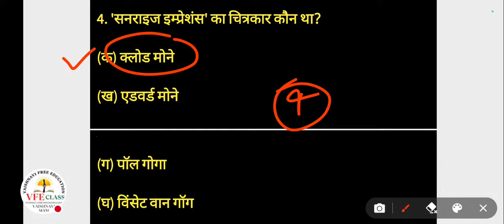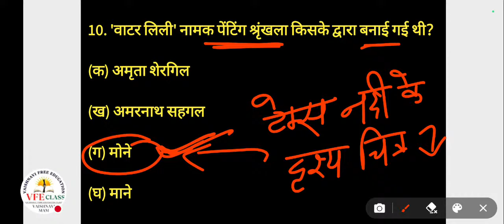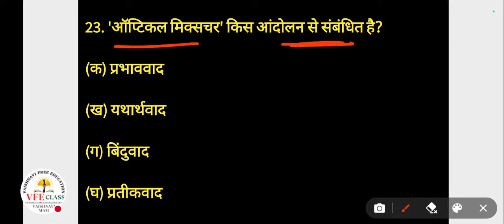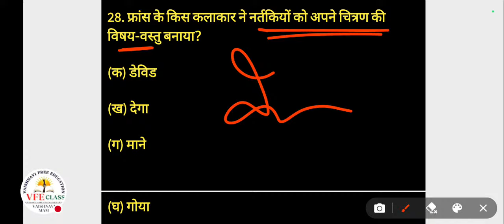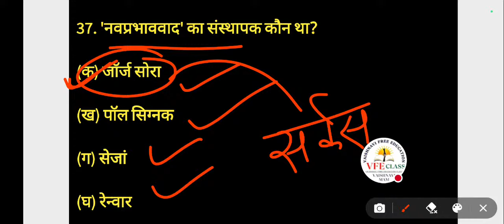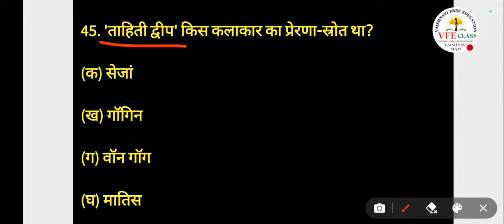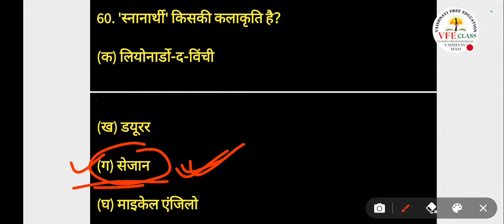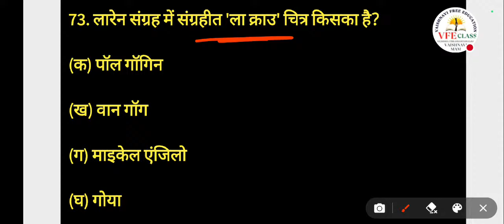TGT/PGT Art MCQs